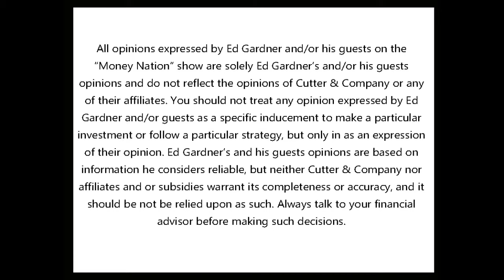"Money Nation"-The River Palm Terrace-Stephen Russ-host Ed Gardner-Steakhouse Restaurant-[S1-E30]